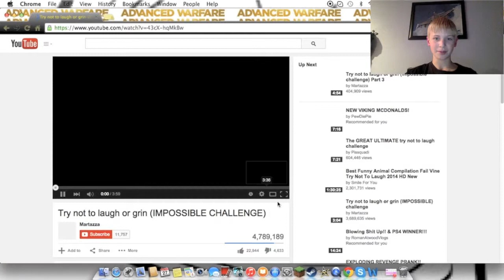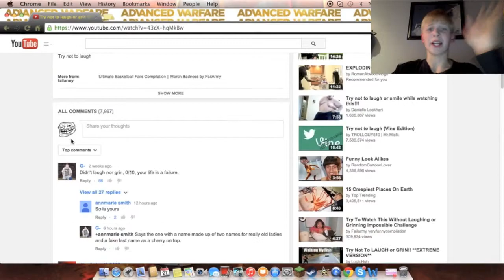Do not laugh challenge!!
Wow just wow. this was hilarious